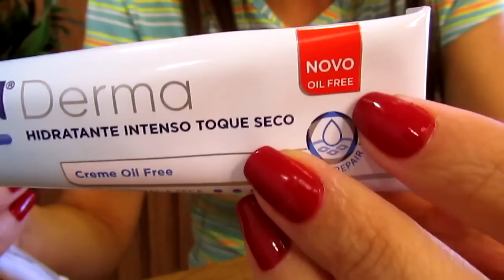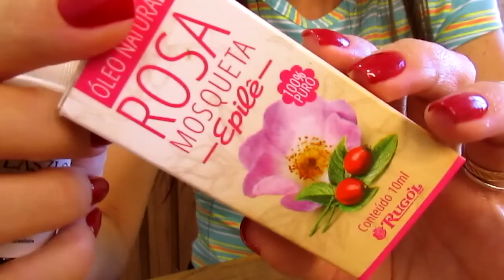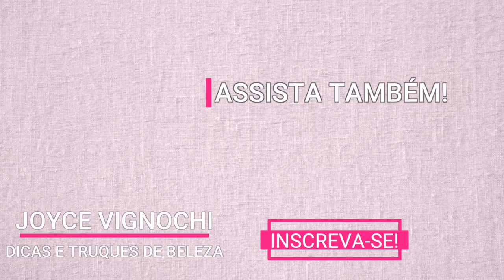Melhores CREMES para ÁREA dos OLHOS | CONTORNO DOS OLHOS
Vem conferir quais são os meus FAVORITOS CREMES FACIAIS PARA MANCHAS NO ROSTO E MELASMA! E, já me conta nos comentários quais são os produtos que tu queres ver em vídeo aqui no canal! Ah, caso tu queiras algum vídeo em especial é só deixar aqui nos comentários! Grande beijo!

♡ PRODUTOS CITADOS NO VÍDEO:
♥ Creme para Olhos da Äkwä
♥ Creme Grace One Eyes Vermelho
♥ Creme Mineral 89 Eyes
♥ Creme Revitalift Hialurônico L´oréal
♥ Creme Nivea Latinha Azul
♥ Creme Grace One Eyes Branco
♥ Creme de Beleza da Rugól
♥ Creme Bepantol Derma Tradicional
♥ Creme Bepantol Derma Toque seco oil Free
♥ Óleo de Rosa Mosqueta 100% puro Epilê da Rugol